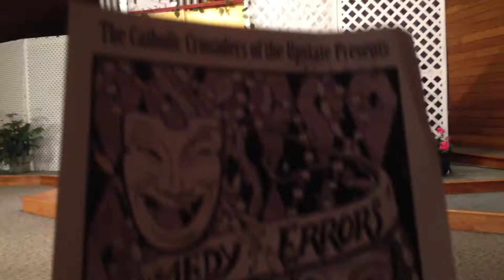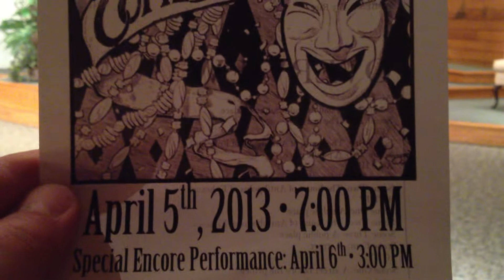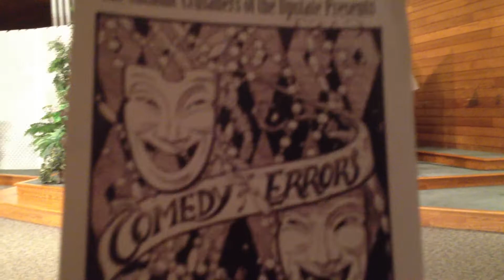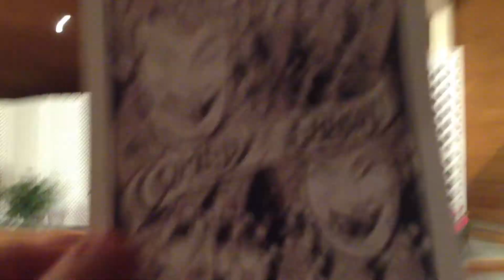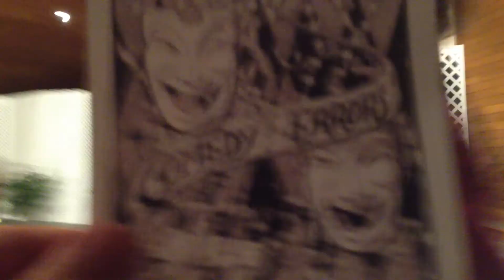Shakespeare - The Comedy of Errors - Part 2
As performed by the highschool  home schoolers at Prince of Peace, Taylors, SC

Starring:

Aidan Killough
Catherine Mershon
Mary Kate Kelly
Bob Kelly
Samuel Dorchak
Ben Bernhard
Gavin Killough
Andrew Dorchak
Maria Kelly
Ally Rice
Patrick Keat
Michael Sadkowski
Madzia Canfield
Bart Canfield
John Charles Devanney
Wil Bernard
Brendan Killough
Nicolaus Sadkowski
Ellen Bernhard

Directed by Wil Bernhard